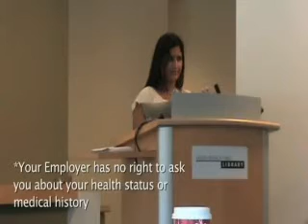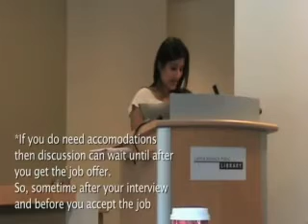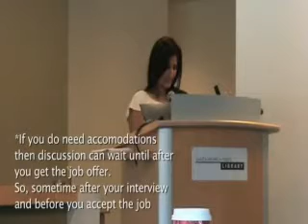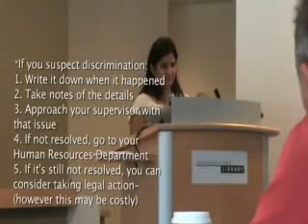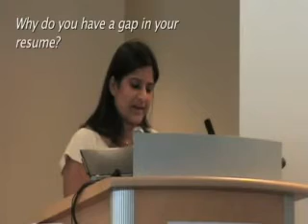Health Seminar: Your Rights at School and Work (Pt. 3)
Healthy Lives After Cancer presented a health seminar for young adult survivors on November 7, 2009 at Santa Monica Public Library.  We talked about survivors rights at school and work, what can (& cant) be asked during a job interview, and what to do with a gap in a resume.  Our speakers included the Director of the Office for Students with Disabilities at Cal State Los Angeles, an Occupational Health Specialist, and a Disability Rights Advocate.  We also had an amazing survivor panel including representatives from UCLA Colleges Against Cancer (not included in video~had to be there!). The panel gave great advice from their real world experience. Be sure to check out the list of survivor scholarships.